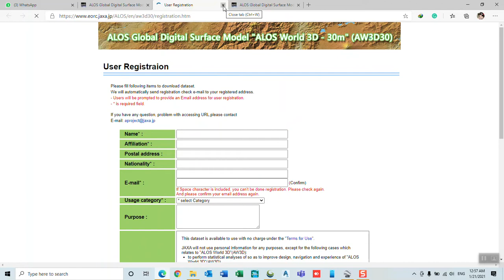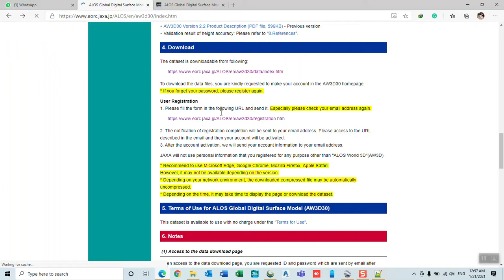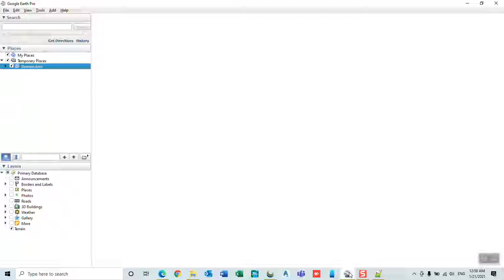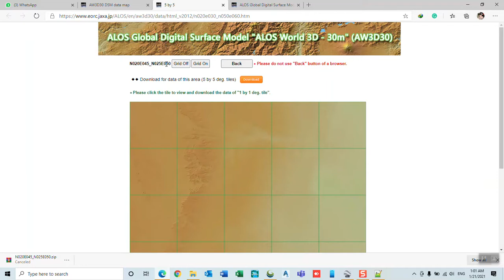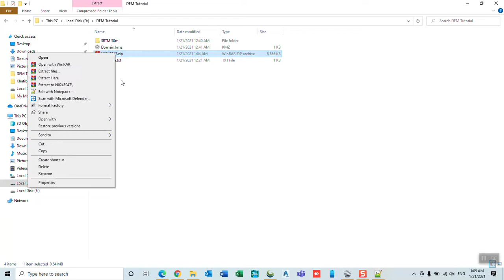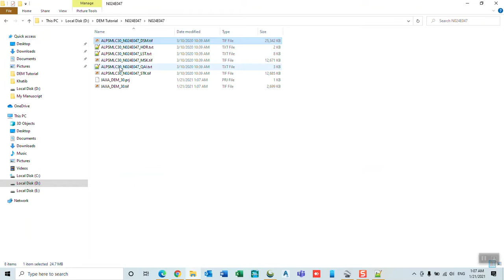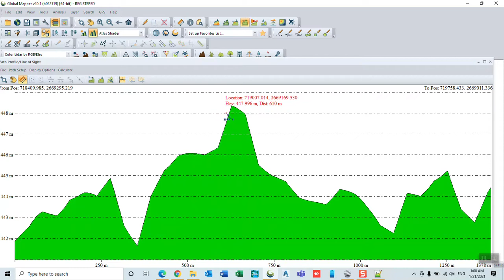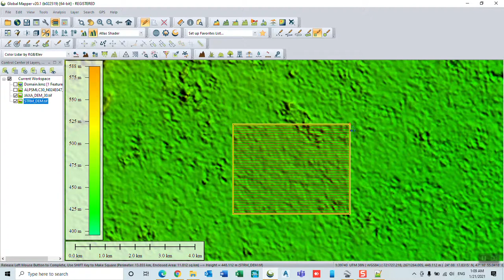How to Download JAXA DEM for a specific domain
A tutorial for downloading DEM from JAXA